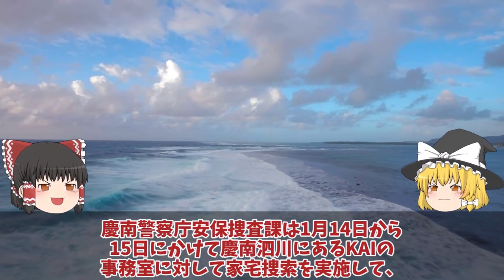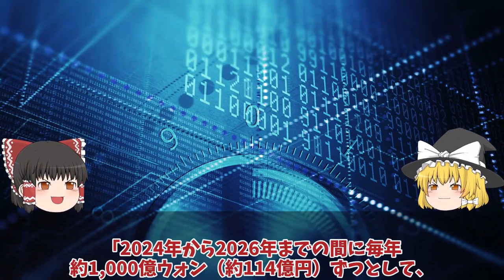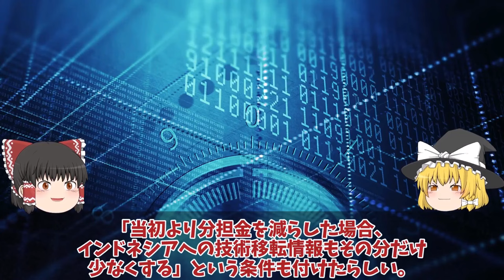【ゆっくり解説・軍事News】陸海空自最強 韓国空軍F35A戦闘機重整備は日本でお願い！2027年度から清州空軍基地でF35A戦闘機【スペシャル・特集】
陸海空自最強 韓国空軍F35A戦闘機重整備は日本でお願い！2027年度から清州空軍基地でF35A戦闘機【スペシャル・特集】

11韓国空軍F35A戦闘機重整備は日本でお願い！2027年度から清州空軍基地でF35A戦闘機重整備開始で日本断固拒否か？

12F35A戦闘機韓国仕様にあ然やはりスペックが違うのか？率直な反応を集めて見た結果ポンコツか！

13KF21戦闘機ポメラインドネシア開発分担金で6000億ウォン唖然量産化目前！KAI設計図面流出でステルス性能ポンコツ？